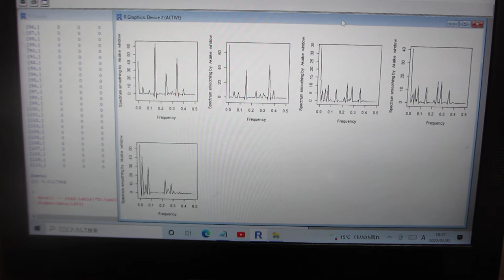超音波のダイナミック制御（音圧データの解析）